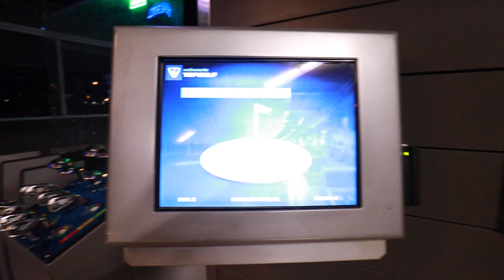Are We Moving To Miami? *LUXURY APARTMENT TOUR*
WANT TO WIN A PS5? FOLLOW THESE STEPS:
4. FOLLOW @tricia.marchese AND @lilkam_ ON INSTAGRAM
5. SPAM LIKES AND COMMENTS ON OUR VIDEOS ONCE YOU HAVE COMPLETED EVERYTHING!!
*giveaway closes January 31, 2021 // winner will be contacted via Instagram*

We love you all so much! Thank you for supporting us ❤️

 real estate photography miami apartment tour real estate agent miami vlog